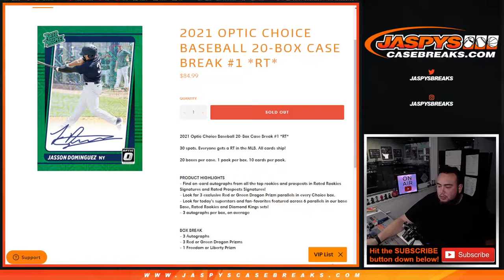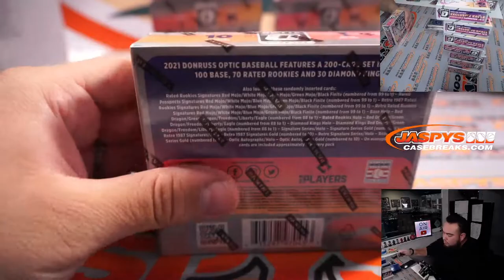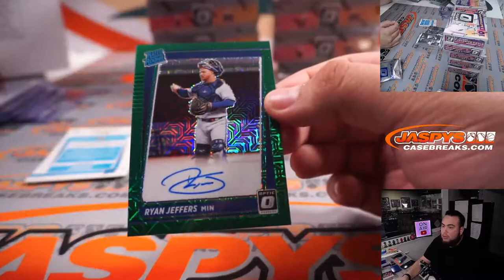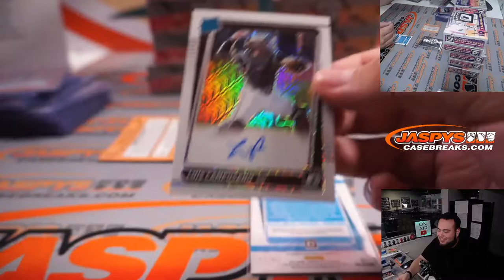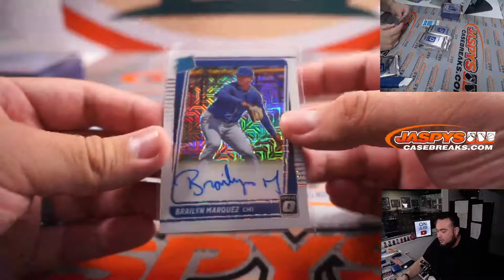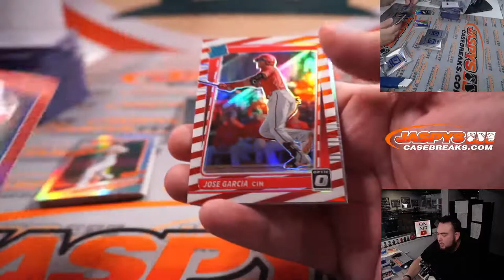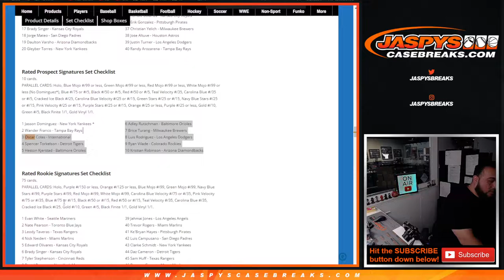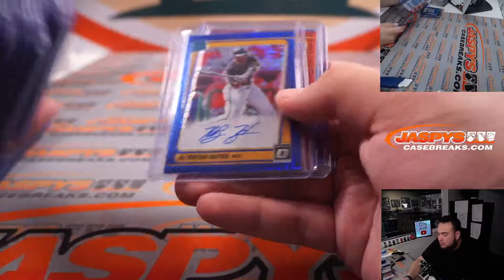Fri. 2/11/22 - 2021 Optic Choice Baseball 20-Box Case Break #1 *RT*